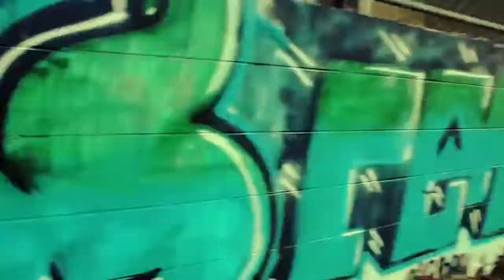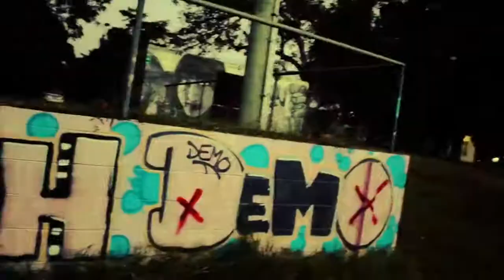Arkade - Careless ( Official Music Video )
Arkade's song from the mixtape Playtime "Careless" HD music video!

Arkade - Careless
Arkade - Careless
Arkade - Careless